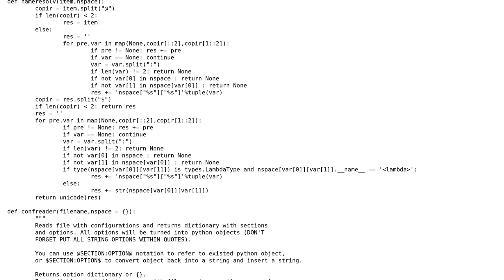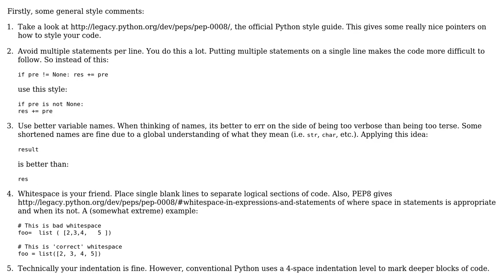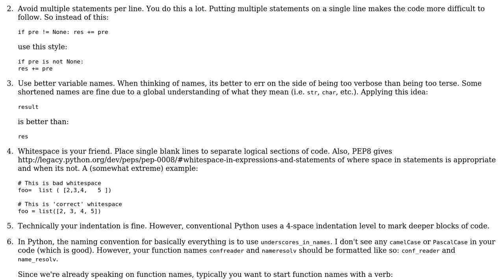Code Review: Configuration file with Python functionality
With thanks & praise to God, and with thanks to the many people who have made this project possible! | Content (except music & images) licensed under CC BY-SA | Music | Images & others | With thanks to user rth user BeetDemGuise user 200_success and the Stack Exchange Network Trademarks are property of their respective owners. You are responsible for your own actions.